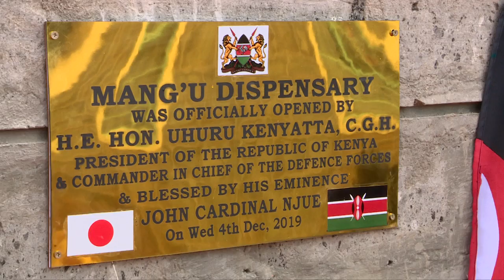Angry President over BBI Gospel by some Leaders